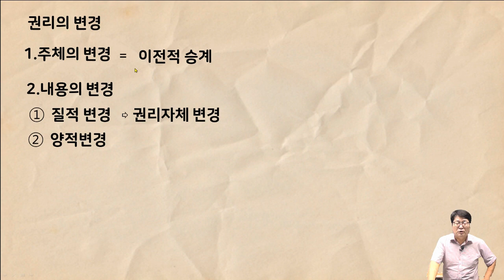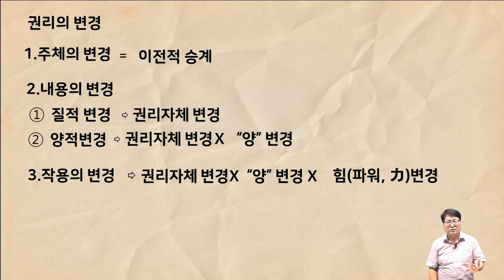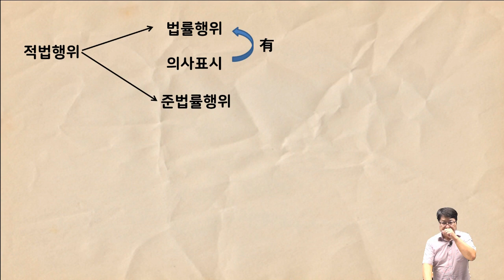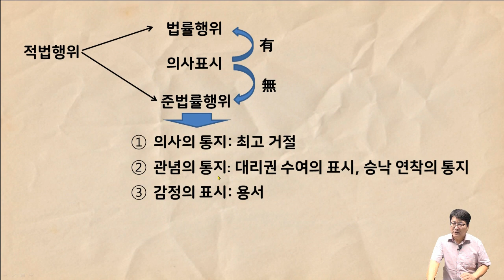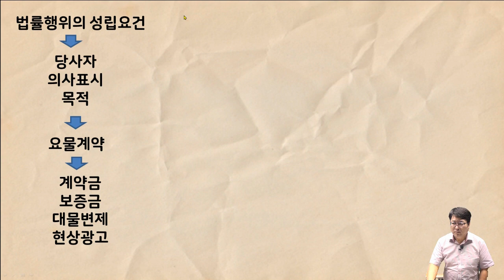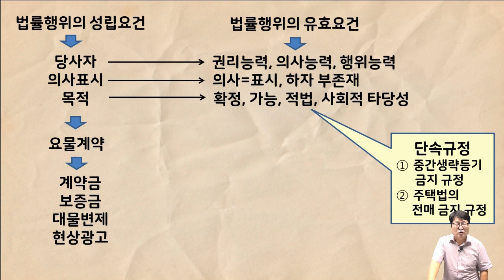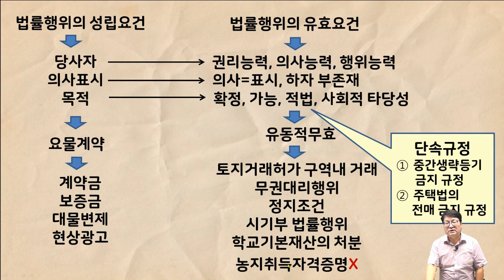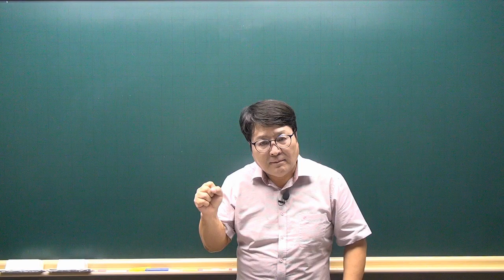[공전무 - 공인중개사 무료인강] 2023년 공인중개사 시험과목 민법 및 민사특별법 안영찬 교수 공인중개사 민법 핵심이론 1강